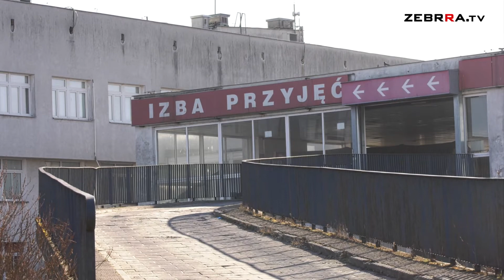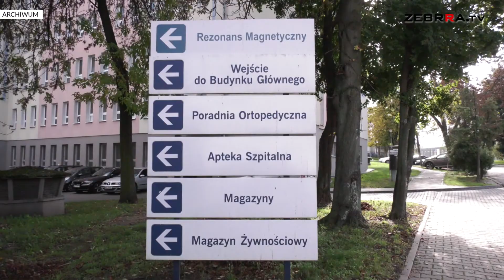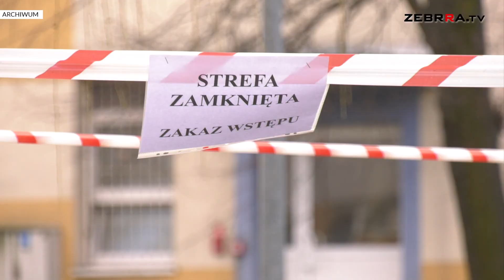SOR przy Tochtermana będzie otwarty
Wojewoda mazowiecki Konstanty Radziwiłł ogłosił, że w Radomiu zostanie otwarty drugi Szpitalny Oddział Ratunkowy.